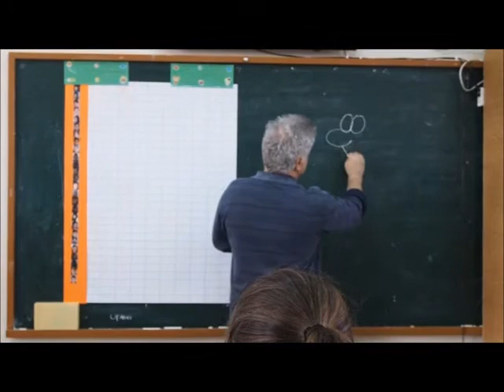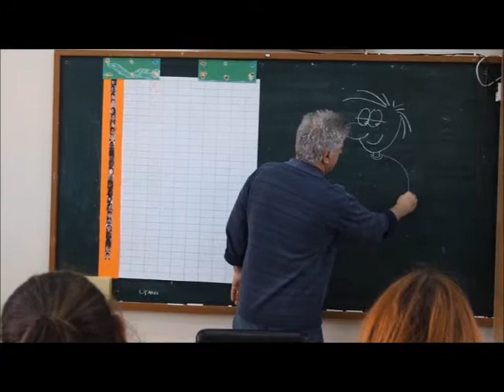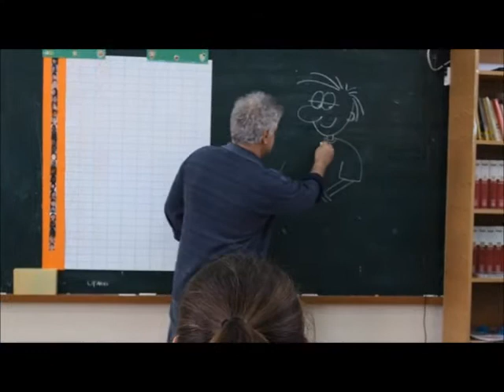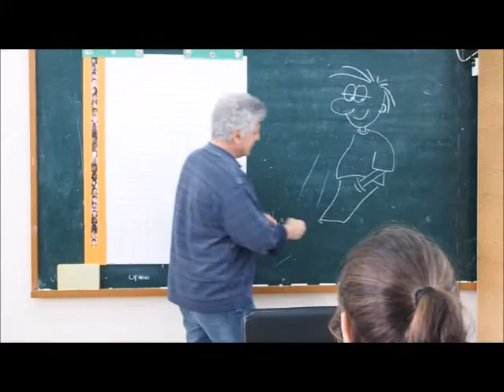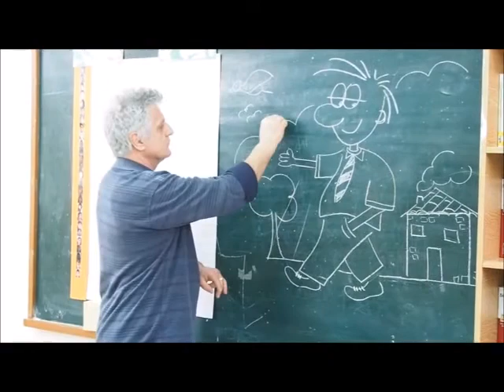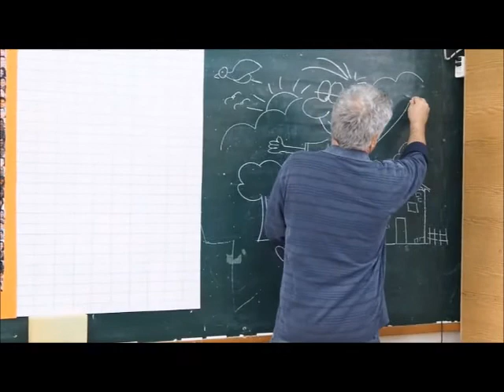ΕΕΕΕΚ ΛΙΒΑΔΕΙΑΣ, ΕΡΓΑΣΤΗΡΙΟ ΓΕΛΟΙΟΓΡΑΦΙΑΣ 2016 -'17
Στιγμιότυπα από το Εργαστήριο Γελοιογραφίας, που υλοποιήθηκε κατά το σχολικό έτος 2016 -17, από τον Γελοιογράφο και φίλο του σχολείου κο Γιάννη Γερούλια, τον οποίο και ευχαριστούμε.